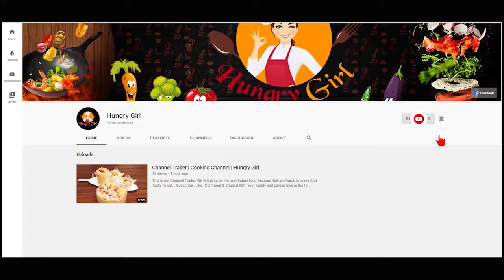PANEER CHILLI RECIPE | Restaurant Style at Home पनीर चिल्ली की विधि चिल्ली पनीर रेस्टोरेंट स्टाइल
Today we made a panner chilly recipe...  Try it and tell us if you liked it in the comments.

Check Us Out On Other Social Platforms:-
village cooking channel cooking Indian cooking best Indian cooking channel Indian mom cooking channel Indian mom cooking best Indian cooking channel in youtube Indian cooking channels on youtube best south Indian cooking channels on youtube best cooking channels on youtube India village cooking top-earning Indian cooking channel food network cooking foodie foodporn food youtube cooking at home chef cookingvideo foodtrucks yummy celebritychef cookingtips recipes cooking time cook YouTuber cooking class cooking with love cooking show food photography good eats food blogger Nashville eats explore page personal chef